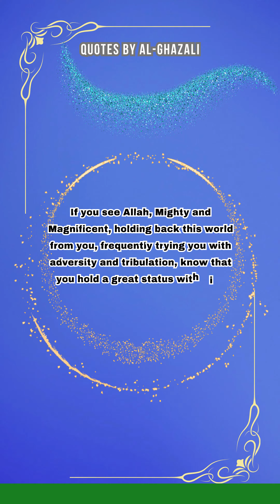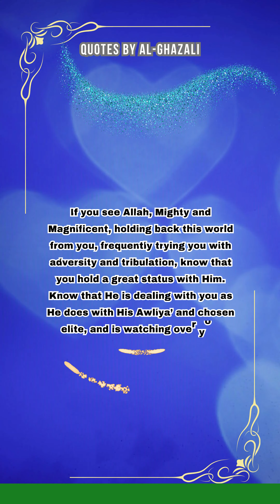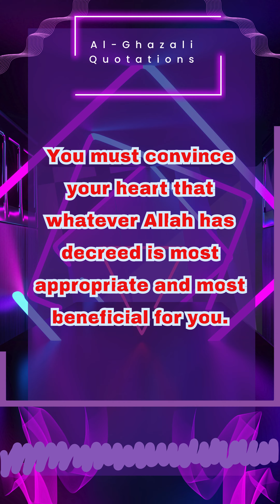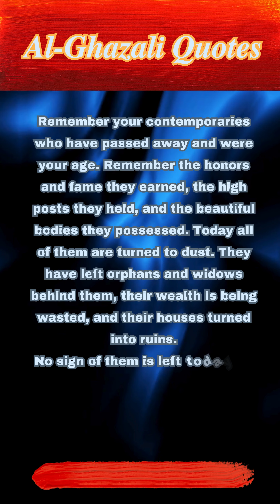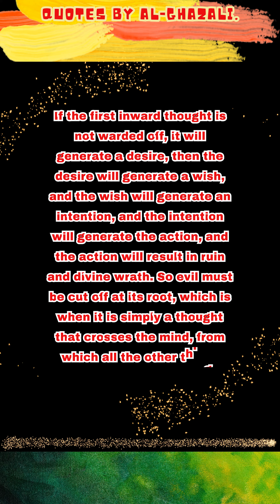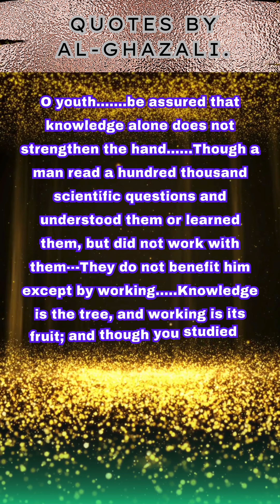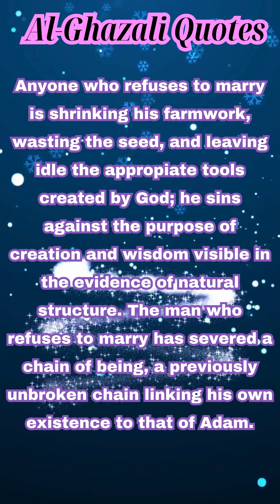famousquotes,quotes,life time quotes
YouTube is full of inspiring content, but one type of video that can truly uplift your spirits is a compilation of quotes. Whether it's famous sayings from historical figures or modern-day motivational speakers, quotes have the power to inspire, motivate, and transform the way we think about life.

In these videos, you'll find a variety of quotes on a range of topics, from success and perseverance to love and happiness. The quotes are often accompanied by beautiful imagery and music, creating a truly immersive and uplifting experience.

Watching these videos can be a great way to start your day or to take a break and refocus your mind when you're feeling overwhelmed. They can help you see the world in a new light and give you the motivation you need to keep pushing forward towards your goals.

So why not take a few minutes out of your day to watch a YouTube video filled with inspirational quotes? You never know, it might just be the boost you need to tackle your next challenge with renewed energy and enthusiasm.

guess the famous quote
motivational greek quotes
famous quotes of all time
the 70 most famous quotes
democritus famous quotes
quotes by famous people
famous quotes of bill gates
famous quotes to inspire you
elvis presley famous quotes
kurt cobain's famous quotes
who said the famous quote
most famous quotes of all time
famous quotes of great people